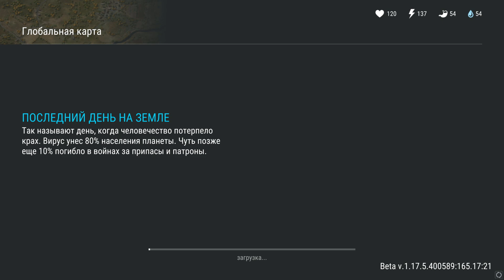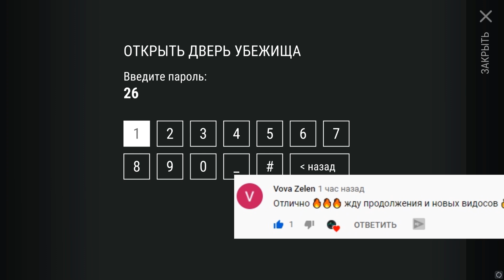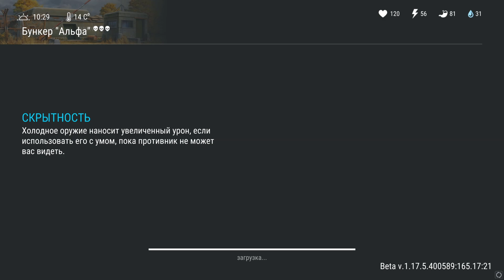Где лучше найти самые редкие ресурсы 12 сезона 3 недели Last Day on earth: Survival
Где можно найти самые редкие ресурсы 12 сезона 3 недели.